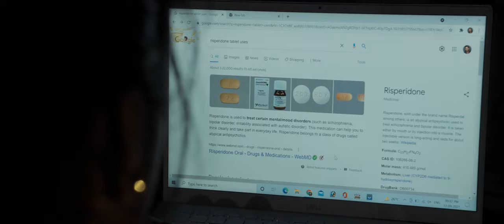8 MALAYALAM MOVIE TRAILER 2023 | EIGHT | എട്ട് | IRFAN IMAM |ANEESHA UMMER |ALTHWAF |ROSHIN A RAHMAN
8 is a Malayalam thriller movie, which is soon to be released in OTT.
Cast & Crew:
Writer & Director: Roshin A Rahman
Producer: Muhsina Koyakutty
Cinematographer: Bharat R Sekhar
Exe Producer: Jithin R
Editor: Vishnu Venugopal

Sfx: Sunil Omkar
Asso. Director: Sugeesh SG
Art: KK Suresh Eravanakkadu
Vfx: Jinesh Sasidharan
DI Colourist: Selvin Varghese
Costumes: Bhakthan Mangad
Makeup: Arun, Vinu
Stills: Ajeesh Balaji, BSP
PRO: Haseena, Prince Shelly (1000 Arrows)